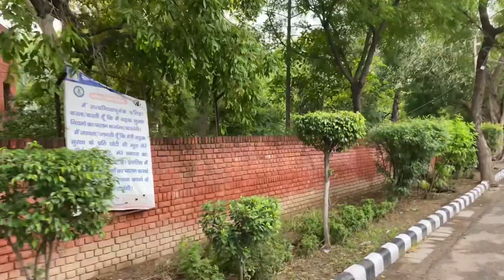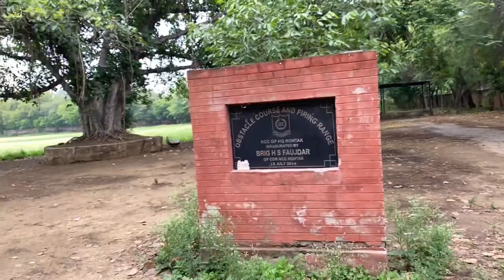Nekiram College Tour || All Departments Tour